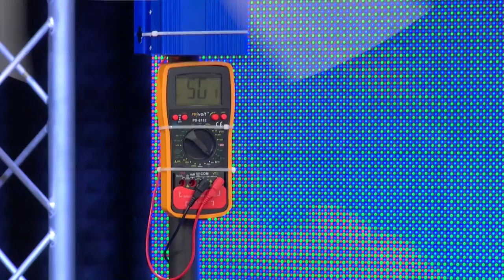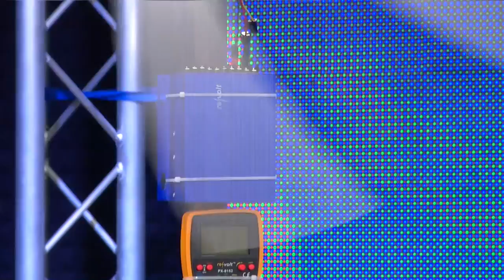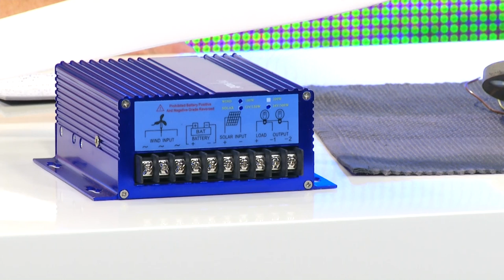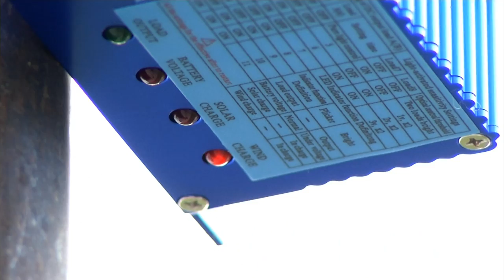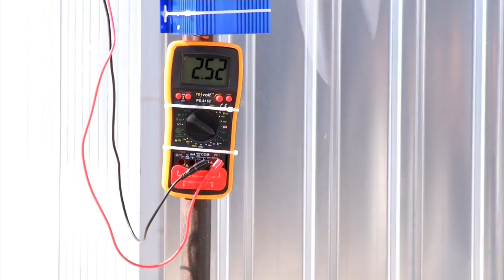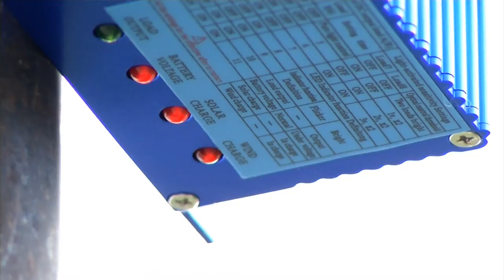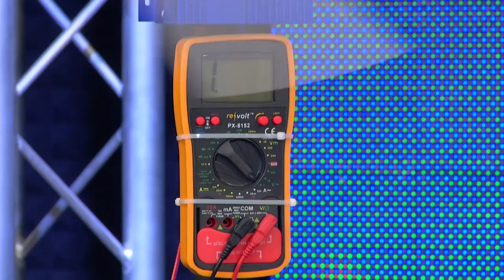revolt Windgenerator für 12-Volt-Systeme, 50 Watt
In diesem Video zeigen Carsten Ruland und Anne-Kathrin Kosch alles rund um.

(00:01:00) revolt Windgenerator für 12-Volt-Systeme, 50 Watt
Das mobile Kraftwerk: Versorgt Sie jederzeit & überall mit sauberer Energie
* 3-Blatt-Windgenerator für 12-V-Systeme
* Empfohlener Laderegler: NC-5697
* Nennleistung: 50 Watt
* Hohe Lebensdauer bis zu 10 Jahren
* 3-Blatt-Windgenerator mit 12 V Wechselstrom / AC
* Empfohlener Laderegler zur Umwandlung in Gleichstrom / DC: NC-5697 (bitte dazu bestellen)
* Nennleistung: 50 Watt
* Maximaler Ladestrom: 4,4 A
* Rotation: bis zu 1.050 U/min
* Galvanisierte Oberflächen und robuster Kunststoff
* Minimale Windgeschwindigkeit: 3 m/s
* Optimale Windgeschwindigkeit: bis zu 12 m/s
* Schutz gegen Überdrehen (elektronmagnetische Bremse)
* Arbeitsbereich: -40 bis +70 °C
* Anschluss: 3-phasiger Drehstrom
* Rotordurchmesser: 105 cm, Länge: 62 cm, Gewicht: 2,6 kg

(00:08:00) revolt Windkraft- & Solar-Laderegler für 12/24-V-Systeme für NC-5696
Bündelt Ihren sauberen Strom in Akkus und 12- und 24-V-Systeme
* Funktioniert mit allen handelsüblichen Kfz- und Lkw- Batterien mit 12 und 24 V
* Für Windturbinen bis 100 Watt
* Aluminium-Gehäuse: stabil und wärmeableitend
* Effektiver Schutz gegen Überladung und Überhitzung
* Kontroll-LEDs für Funktionskontrolle
* Große Schraubklemmen
* Maximaler Output je Schaltkreis: 10 A
* Arbeitstemperatur: -20° bis +55 °C
* Anschlüsse: Schraubklemmen für Batterie, Windkraft-Generatoren (Drehstrom), Solar-Panels, 2 Verbraucherschaltkreise

(00:13:00) revolt Windrad: Windgenerator für 12-Volt-Systeme, 300 Watt (Windkraftanlage)
300-Watt-Kraftwerk: Versorgt Sie jederzeit & überall mit sauberer Energie
* 6-Blatt-Windgenerator für 12-V-Systeme
* Empfohlener Laderegler: NC-5699
* Rotation: bis zu 900 U/min
* 6-Blatt-Windgenerator mit 12 V Wechselstrom / AC
* Empfohlener Laderegler zur Umwandlung in Gleichstrom / DC: NC-5699 (bitte dazu bestellen)
* Nennleistung: 300 Watt
* Maximaler Ladestrom: 25 A
* Minimale Windgeschwindigkeit: 2,5 m/s
* Optimale Windgeschwindigkeit: bis zu 12,5 m/s
* Schutz gegen Überdrehen (elektromagnetische Bremse)
* Anschluss: 3-phasiger Drehstrom
* Montage-Halterung: Ø 32 mm
* Rotordurchmesser: 1.050 mm
* Länge: 62 cm
* Gewicht: 5,6 kg - Außerdem relevant oder passend zu: Bausatz Stromerzeugung, Balkon Solaranlage, welchen Generator, Solar Inselanlage, Mobiles Camping, Mobile, Wind, Solaranlagen, Windenergie, revolt

(00:20:00) revolt Hybrid Laderegler (Wind Laderegler) - statt 299,90 EUR jetzt 159,99 EUR

(00:25:00) Multipower AGM Bleiakku mit 100 Ah / 12 V, zyklenfest, M6-Anschluss
Bleiakku mit AGM-Technologie: Langzeitkraft für Boot, E-Mobil und Car-Hifi
* Bleiakku mit AGM-Tech-nologie: Langzeitkraft für Boot, E-Mobil und Car-Hifi
* AGM-Bleiakku 12V/100 Ah, z.B. für Speeron Schlauchboot mit Motor
* Als Versorgungsbatterie und Starterbatterie geeignet
* Zyklenfest: nach 750 Zyklen noch über 50% Kapazität
* AGM-Bleiakku 12 V / 100 Ah, z.B. für Speeron Schlauchboot mit Motor
* Wartungsfrei, langlebig, sicher
* Sehr geringe Selbstentladung
* Nennspannung: 12 V
* Nennkapazität: 100 Ah
* Maße (LxHxB): 330 x 220 x 170 mm, 34 kg
* Anschlussart: M6 Schraubanschluss